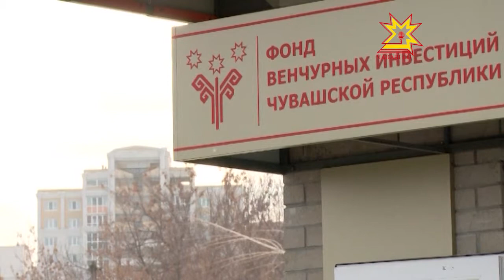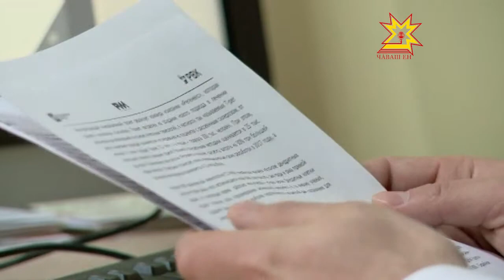За эффективным расходованием государственных средств будут следить специалисты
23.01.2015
«С 2011 по 2014 год на предоставление грантов и субсидий субъектам малого и среднего предпринимательства направлено более 1 миллиарда 400 миллионов рублей. Никогда в своей истории малый бизнес в Чувашии не получал таких объемов государственной поддержки!»
Так звучит один из отрывков послания Главы Чувашии Государственному Совету. За эффективным расходованием государственных средств будут пристально следить специалисты. В случае нецелевого использования, средства будут взысканы в пользу бюджета. В Чувашии уже накоплен опыт возврата незаконно выведенных из экономики республики средств. Один из хрестоматийных примеров - Венчурный фонд.